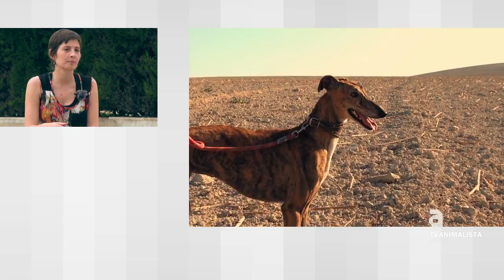Entrevista Irene Blánquez, directora de "Frebrero. El miedo de los galgos"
El passat mes de Desembre es va estrenar el documental: Febrero, el miedo de los galgos, una producció de Waggintale Films, que ha comptat amb col·laboració del voluntariat de l'ONG SOS Galgos, aquest llargmetratge ha comportat dos anys de treball no remunerat i s'ha fet amb la finalitat de mostrat la realitat de més de 50.000 "galgos" al nostre país. A través de la Mila, una femella rescatada a Andalusia per l'ONG SOS Galgos i que troba una llar de debò a Barcelona, se'ns relata com és, en el millor dels casos, la vida de milers de llebrers al nostre país. El documental molt complet, compta amb testimonis dels mateixos "galgueros", del voluntariat de les protectores i de treballadors de gosseres municipals d'arreu del Sud de la Península. També compta amb una banda sonora molt cuidada composta per Ricard Latorre. Avui conversem amb la seva directora,  l'Irene Blánquez.